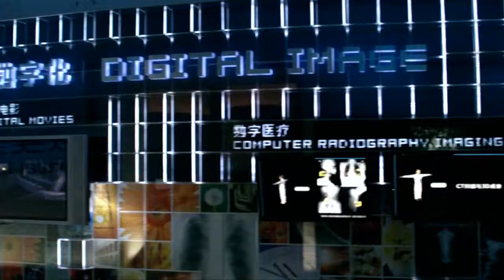Adventure #61 China Trip: The Shanghai Science and Technology Museum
Sometimes where you start your day is not where you end it. Every week I try to get out and do something interesting. But I usually don't plan too much. Some time it works out and sometimes it doesn't. Overall it was still a really good day! This channel represents my experiences of living In Asia: South Korea and China. It documents my time in Asia from May 2009 to June 2013. I posted my last video on June 15 20013. Thank you to everyone that watched and shared my experience. If you are considering living in Asia I highly recommend it!

Cheers,